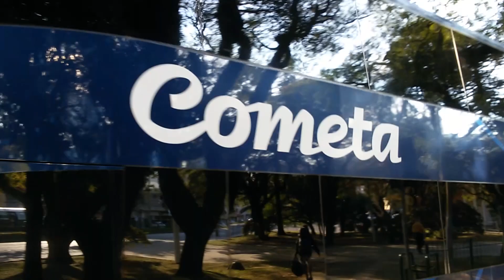Movimentação Rodoviária | Curitiba (PR) | Bônus no final | JULHO 2019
Salve salve galera tudo bem com vocês?
Bem-vindos a mais um vídeo do canal, desta vez movimentação rodoviária na rodoferroviária de Curitiba - PR , no período da tarde no dia 14/07/2019.

Empresas Neste vídeo: Auto Viação Catarinense,  Viação Cometa,  Expresso Transportes, Viação Garcia, Graciosa, Princesa dos Campos,  Expresso do Sul, São Bento,  Nossa Senhora da Penha, Princesa do Norte , Spazio Tur , Expresso Maringá , Trans Wolff ,  Transpen , Eucatur / Solimões  .